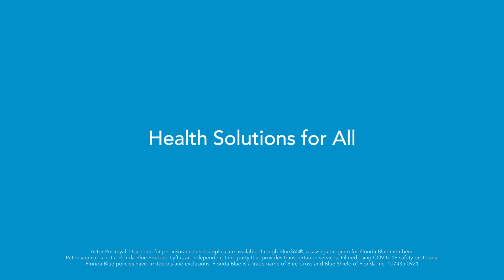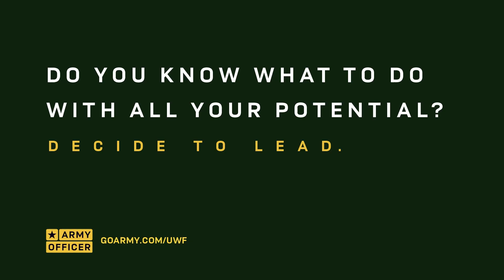The Coach Shinnick Show - November 3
Our latest edition of the Coach Shinnick Show just dropped!